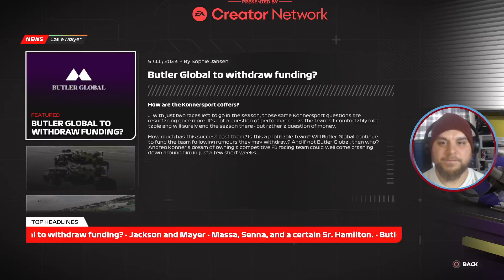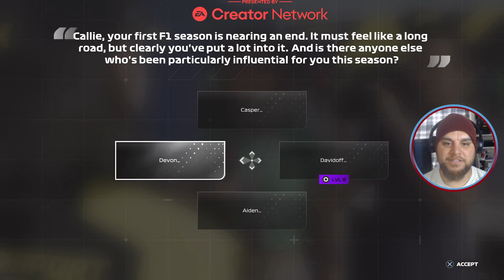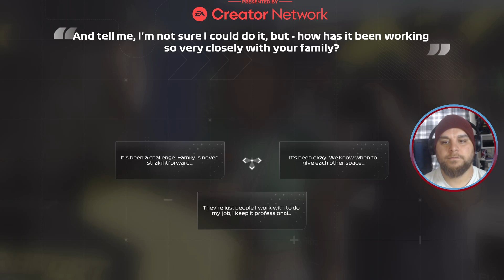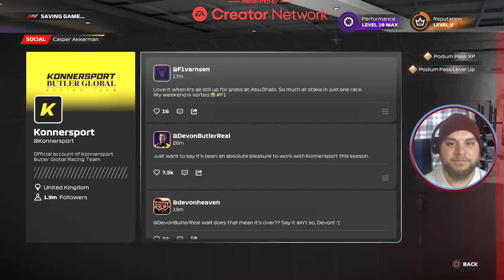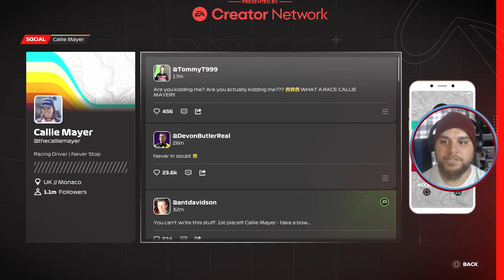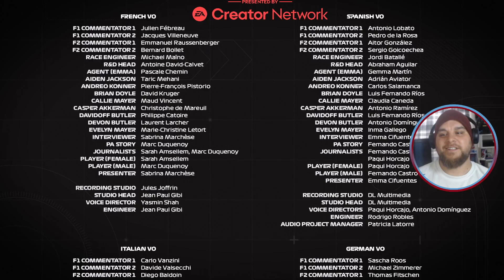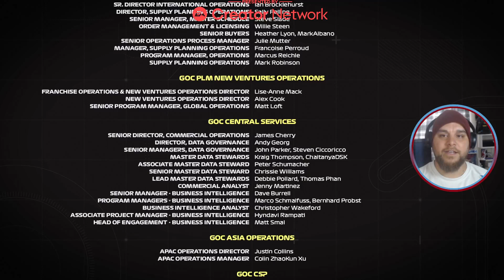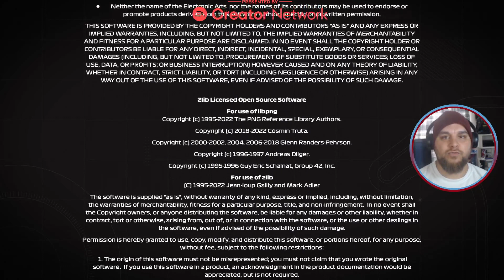By EA: F1 23 Braking Point 2 - Chapters 16 & 17 (end)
The final 2 chapters of Braking Point 2 on F1 23

Thank you @electronicarts for the copy of the game